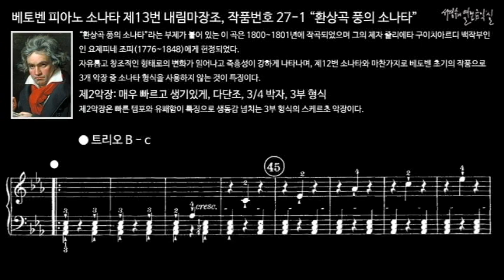베토벤 피아노 소나타 제13번 내림마장조, 작품번호 27-1 “환상곡 풍의 소나타” 제2악장 트리오 B - c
“환상곡 풍의 소나타”라는 부제가 붙어 있는 이 곡은 1800~1801년에 작곡되었으며 그의 제자 줄리에타 구이치아르디 백작(1784~1856) 부인인 요제피네 조피(1776~1848)에게 헌정되었다.
자유롭고 창조적인 형태로의 변화가 일어나고 즉흥성이 강하게 나타나며, 제12번 소나타와 마찬가지로 베토벤 초기의 작품으로 3개 악장 중 소나타 형식을 사용하지 않는 것이 특징이다.

II. Allegoro molto e vivace, C minor, 3/4 meter, Ternary form
제2악장: 매우 빠르고 생기있게, 다단조, 3/4 박자, 3부 형식
제2악장은 빠른 템포와 유쾌함이 특징으로 생동감 넘치는 3부 형식의 스케르초 악장이다.